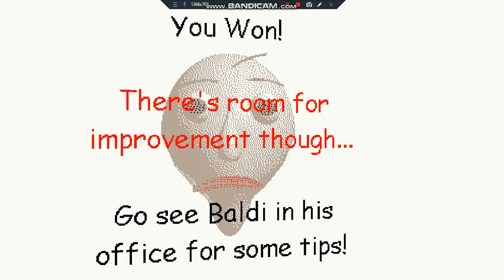Gotta Sweep Helps Baldi (Super Fast Mode) - Baldi's Basics v1.4.3 Port Mod (Wrong Answers Only)